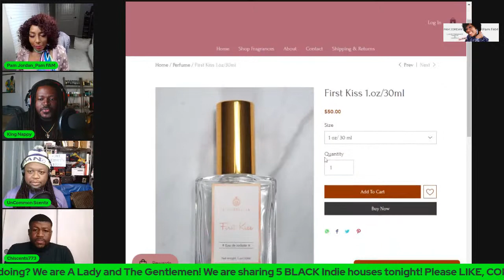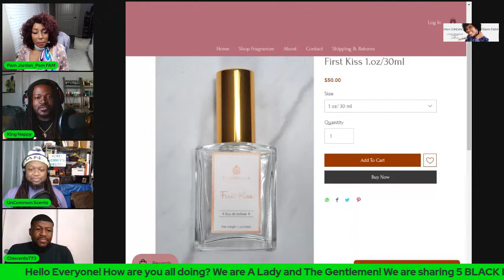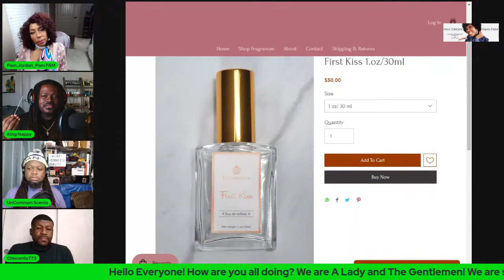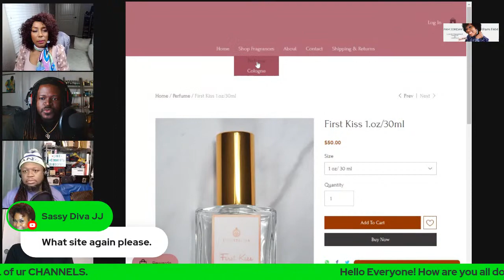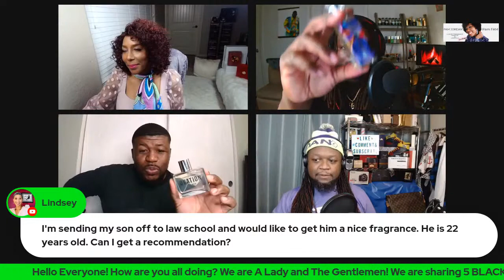TOP 5 INDIE FRAGRANCES WE LOVE | PERFUME COLLECTION 2021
Hello everyone and thanks for joining us LIVE this evening.  We are "A Lady and The Gentlemen!"  This evening LIVE is all about our "TOP 5 INDEPENDENT FRAGRANCES IN OUR COLLECTION!

0:00 Intro
14:04 Vetu de Vert
39:05 Shout out to Brian Dougan
39:51 Expletive

              *FRAGRANCES MENTIONED*

Pam Jordan's Fragrances
-Maison De Darius "Notorieta"
- Maison De Darius "Fiore",
-Savoir Faire "Soul Cafe",
-Maya Nije "Les Fleurs",
-Pink Mahogany "A Mother's Love",

ChiScents773 Fragrances:
-DreamHouse "Othello",
-Motif Olfactif "Nectar Boise",
-Maison De Darius "Velour",
-Taliferro "Cloud 9",
- "Ovation for Men",
- Chris Collins "Danse Sauvage",

Uncommon Scentz Fragrances:
- Motif Olfactif
"Vetu de Vert"
Oud Makai
- Genre:
Expletive
Voodoo
Essence
Napps and Nurture Fragrances:
-Tabahani "Midnight Praise",
-Rose Gold Fragrances "First Kiss",
-Pink Mahogany "French Cuffs",
-The TaliaFerro "B.E.D",
-Kalonkazmedics "Kulture",

YOU can help support my channel by hitting the $ sign while chatting in the right lower hand corner, or IF you are watching the REPLAY, look in the description section and stroll down to DONATIONS, I really would appreciate it😘